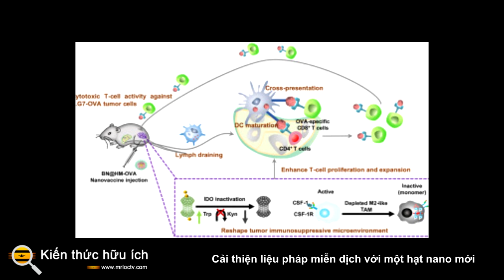Cải thiện liệu pháp miễn dịch với một hạt nano mới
Tràn dịch màng phổi ác tính ( MPE ) xảy ra ở những bệnh nhân ung thư gặp phải tình trạng tích tụ chất lỏng và các tế bào khối u trong khoang màng phổi, khu vực giữa thành ngực và phổi. Trong khi các loại ung thư khác nhau có thể gây ra MPE, nó  thường gặp nhất  ở phụ nữ bị ung thư vú và nam giới bị ung thư phổi. Tuy nhiên, các trường hợp cũng phát triển ở những bệnh nhân bị ung thư hạch và ung thư đường tiết niệu và đường tiêu hóa.

Mặc dù có nhiều tiến bộ có lợi trong điều trị ung thư nguyên phát,  tiên lượng  của bệnh nhân MPE vẫn kém, với thời gian sống thêm trung bình từ 3 đến 12 tháng sau chẩn đoán. Nhiều yếu tố lâm sàng ảnh hưởng đến tiên lượng của một cá nhân, bao gồm loại ung thư cơ bản, sự tiến triển của khối u nguyên phát và các bệnh đi kèm của bệnh nhân.

Do MPE biểu hiện ở giai đoạn muộn nên việc điều trị chủ yếu là giảm nhẹ, nhằm cải thiện chất lượng cuộc sống cho những bệnh nhân mắc phải căn bệnh ác tính này. Điều trị MPE là một thách thức vì cả chất lỏng và tế bào khối u đều ngăn cản việc phân phối thuốc hiệu quả, vì vậy cần có các lựa chọn điều trị độc đáo hơn. Các nhà nghiên cứu đang tìm kiếm các chất ức chế điểm kiểm soát miễn dịch ( ICI ) để mang lại một số lợi ích lâm sàng cho bệnh nhân bị MPE.

Các thử nghiệm lâm sàng gần đây  cho  thấy MPE có thể dễ bị ảnh hưởng bởi các phương pháp tiếp cận ICI; tuy nhiên, chỉ một nhóm nhỏ bệnh nhân được hưởng lợi về mặt lâm sàng. Một nghiên cứu mới được công bố trên tạp chí Nature Nanotechnology cho thấy một công nghệ mới có thể làm tăng đáng kể số lượng bệnh nhân MPE đáp ứng tốt với điều trị ICI.

Các nhà nghiên cứu đã tận dụng những quan sát trước đó ghi nhận sự tích tụ của các tế bào ức chế miễn dịch , ức chế phản ứng miễn dịch chống khối u, trong khoang màng phổi của bệnh nhân MPE. Các nhà nghiên cứu đã phát triển một hạt nano được đặt tên là dinucleotide chu kỳ liposom (LNP-CDN) để giải quyết vấn đề này trong điều trị.

LNP-CDN nhắm vào một con đường miễn dịch quan trọng được gọi là bộ kích thích gen interferon ( STING ). Nghiên cứu đã chứng minh rằng việc kích hoạt STING bằng LNP-CND đã lập trình lại các tế bào miễn dịch, giúp ngăn chặn khả năng miễn dịch chống khối u đối với các tế bào miễn dịch chống lại khối u đang hoạt động. Ngoài ra, LNP-CND thúc đẩy sự mở rộng của  các tế bào T tác động CD8 + , một tập hợp con của các tế bào miễn dịch chống khối u không thể thiếu để tiêu diệt tế bào ung thư.

Nghiên cứu cũng chỉ ra rằng LNP-CDN nâng cao đáng kể hiệu quả của ICI, ngăn chặn con đường phối tử 1 ( PD-L1 ) được lập trình. Khi kết hợp với liệu pháp kháng PD-L1, LNP-CDN đã ngăn chặn sự phát triển của khối u trong khoang màng phổi của chuột bị MPE. Ngoài ra, phương pháp kết hợp này làm giảm thể tích chất lỏng ở chuột bị MPE. Đáng chú ý, những con chuột được điều trị bằng anti-PD-L1 và LNP-CDN đã chứng minh khả năng sống sót kéo dài hơn so với những con chỉ nhận một trong hai thành phần điều trị.

Nghiên cứu kết luận bằng cách chứng minh rằng LNP-CDN thúc đẩy môi trường chống khối u, bao gồm các tế bào T tác động CD8 + được kích hoạt, trong các mẫu MPE được chiết xuất từ ​​bệnh nhân. Bằng chứng này ủng hộ mạnh mẽ nhu cầu điều tra thêm về LNP-CDN trong các thử nghiệm lâm sàng của MPE.